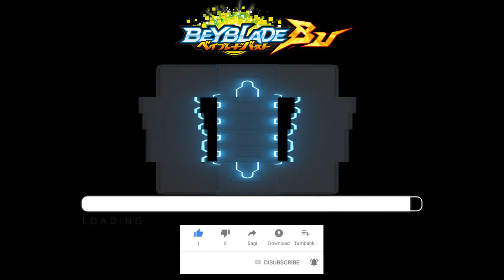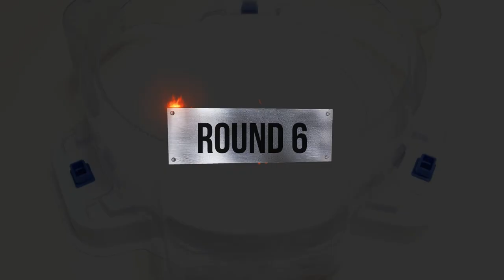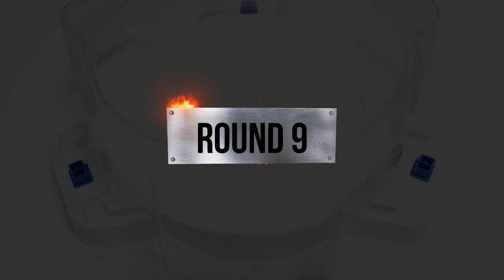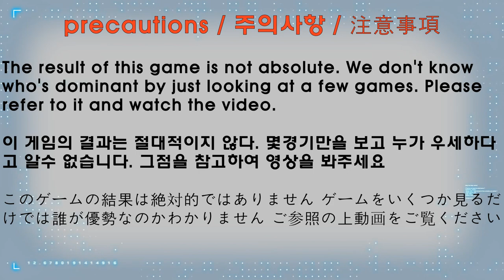Beyblade burst BU 【 Chain Kerbeus VS Lucifer The End 】 10 Round 베이블레이드버스트BU ベイブレードバーストBU